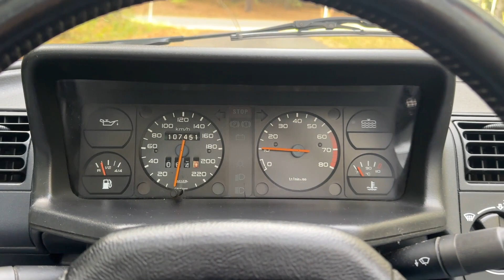Peugeot 205 Roland Garros - 1992 - Benzin.fr